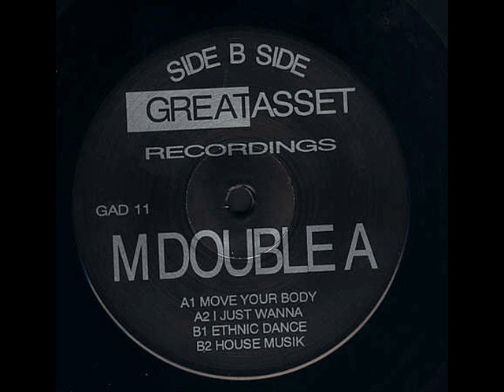M Double A Ethnic Dance